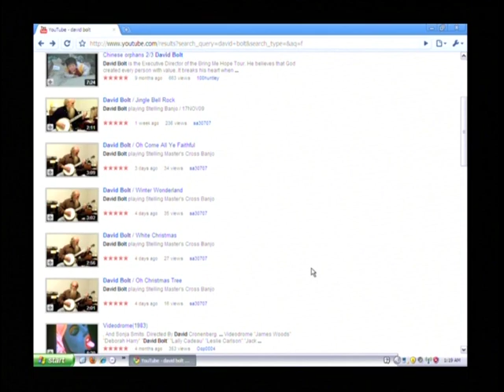David Bolt Playing Banjo